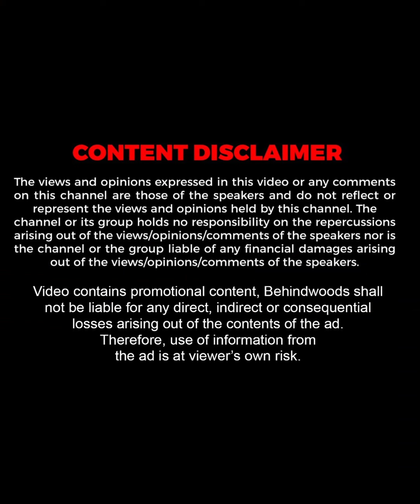அவங்களும் எங்கள் தொப்புள் கொடி உறவு தானே❤️களத்துக்கு போன தமிழ்நாட்டு மக்கள்💯🫂